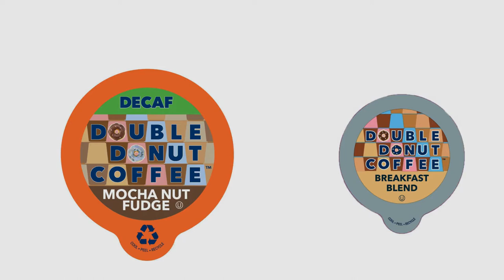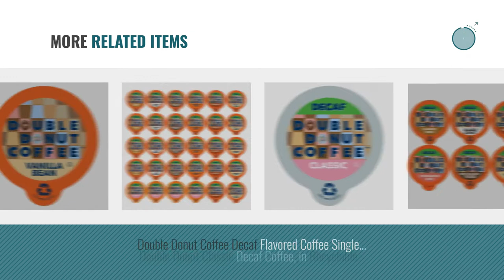Top 10 Double Donut Coffee [2018]: Double Donut Coffee Decaf Flavored Coffee Single Serve Cups For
New! 2019 Black Friday / Cyber Monday Single-Serve Capsules & Pods Deals and Updates.

Black Friday / Cyber Monday Double Donut Coffee Decaf Flavored Coffee Single Serve Cups For Keurig K Cup Brewer by Double Donut Coffee

Black Friday / Cyber Monday Double Donut Vanilla Bean Flavored Coffee, in Recyclable Single Serve Cups for Keurig by Double Donut

Black Friday / Cyber Monday Double Donut Coffee Decaf Mocha Nut Fudge Flavored Coffee Single Serve Cups For Keurig K by Double Donut

Black Friday / Cyber Monday Double Donut Breakfast Blend Coffee, in Recyclable Single Serve Cups for Keurig K-Cup by Double Donut

Black Friday / Cyber Monday Double Donut Decaf Flavored Coffee, in Recyclable Single Serve Cups for Keurig K-Cup by Double Donut Coffee

Black Friday / Cyber Monday Double Donut Coffee Decaf Hazelnut Flavored Coffee Single Serve Cups For Keurig K Cup by Double Donut